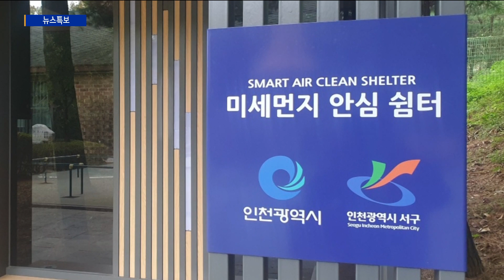서구, 미세먼지 안심 스마트 쉼터 도입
[기사내용]
서구가 인천시 도시공원 최초로
연희동 서곶공원에 '미세먼지 안심 스마트 쉼터'를 도입했습니다.

미세먼지 안심 스마트 쉼터는
공원을 찾는 주민들이 운동이나 산책을 할 때 미세먼지를 피해
잠시 쉴 수 있는 시설입니다.

사물인터넷 IoT기술을 기반으로
쉼터 주변 미세먼지 농도가 높아지면 자동으로 외부 오염된 공기를
정화 장치로 정화하고 맑은 공기를 분사하는 원리입니다.

시민들은 쉼터에 장착된 모니터로
미세먼지 농도를 실시간으로 확인할 수 있으며
모니터를 통해 구정 소식도 제공할 예정입니다.

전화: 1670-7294